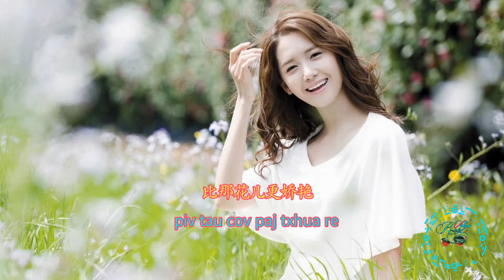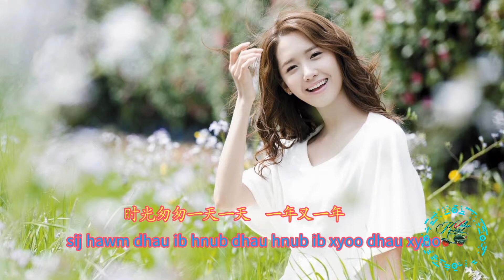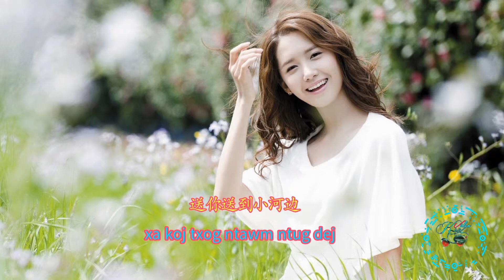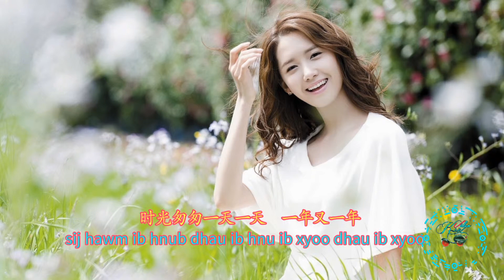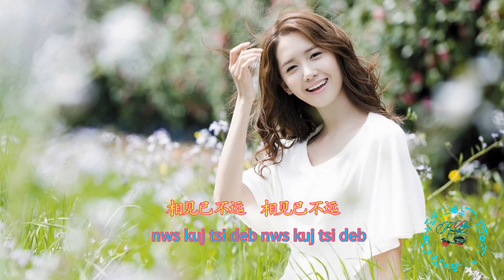相見在明天, sib ntsib tag kis